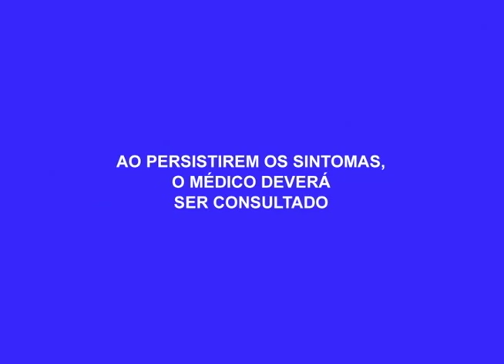Moradores reclamam de ponte que não recebe manutenção há 5 anos na Raiz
02º BLOCO AGORA 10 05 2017 - Moradores reclamam de ponte que não recebe manutenção há 5 anos na Raiz